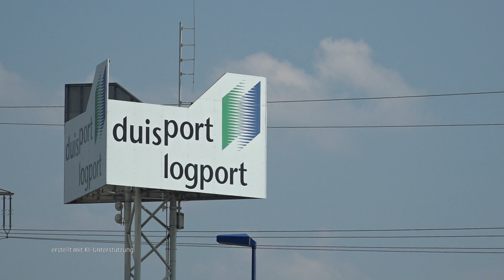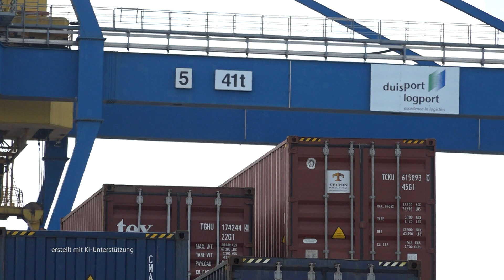STUDIO 47 .live | 5G-PROJEKT IM DUISBURGER HAFEN: TESTPHASE LÄUFT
Im Duisburger Hafen, dem größten Binnenhafen Europas, startet ein zukunftsweisendes Pilotprojekt: "5G Smart Logport Duisburg". Mit Hilfe von 5G-Technologie sollen Effizienz und Abläufe verbessert werden, um den Standort weiterzuentwickeln. Dieses Projekt könnte langfristig die Arbeitsweise im Hafen revolutionieren und trägt zur digitalen Transformation bei.